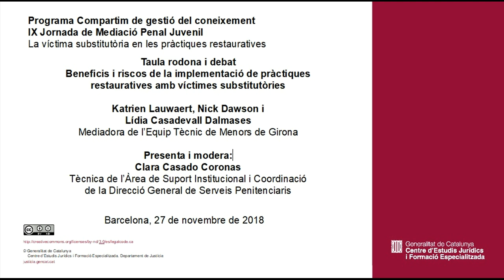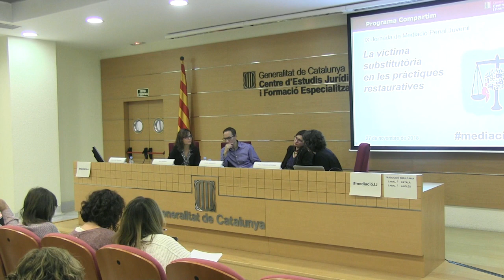IX Jornada de Mediació Penal Juvenil. Taula rodona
Taula rodona i debat
Beneficis i riscos de la implementació de pràctiques
restauratives amb víctimes substitutòries

Katrien Lauwaert,  Nick Dawson i Lídia Casadevall Dalmases,
Mediadora de l’Equip Tècnic de Menors de Girona

Presenta i modera Clara Casado Coronas
Tècnica de l’Àrea de Suport Institucional i Coordinació
de la Direcció General de Serveis Penitenciaris